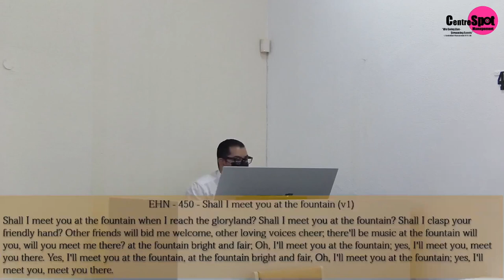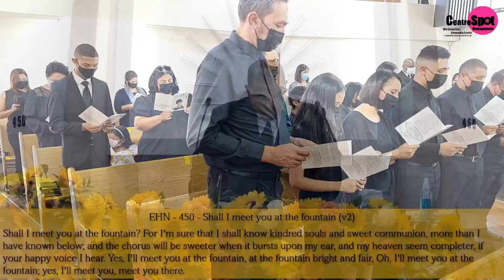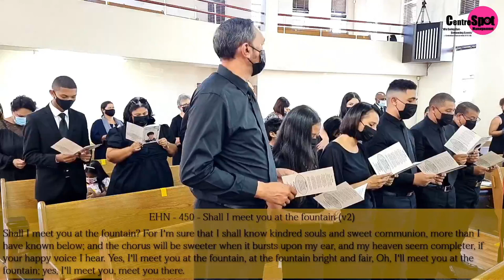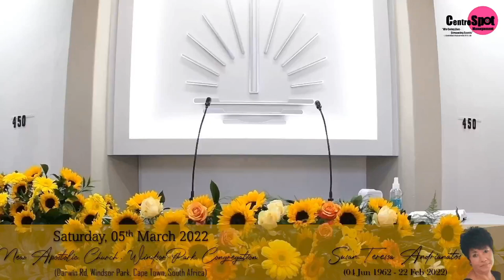Funeral Service of the late Susan Teressa Andrianatos - 05 March at 11:00am (Edited)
Funeral Service of the Susan Teressa Andrianatos (04 June 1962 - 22 February 2022)

Live Broadcast From:
New Apostolic Church, Windsor Park Congregation
(Darwin Rd, Windsor Park, Cape Town, South Africa)